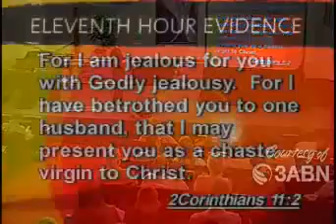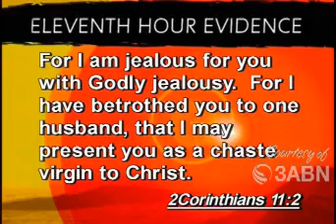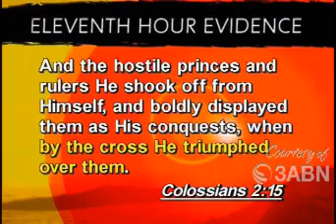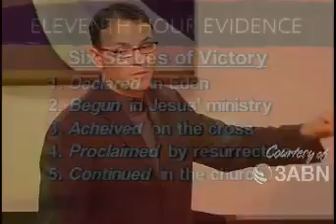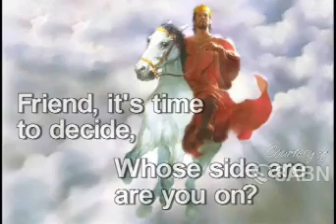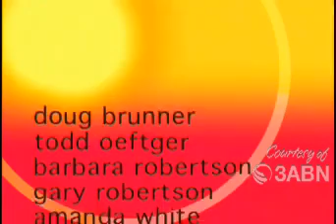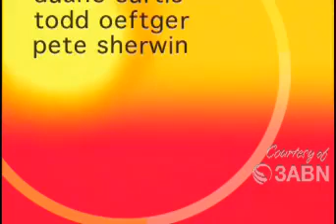The cross The Fulcrum of the Ages - Pastor David Asscherick